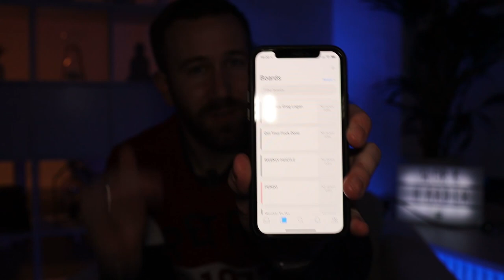3 APPLICATIONS UTILES POUR ENTREPRENEURS !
Dans cette vidéo je vous présente 3 applications pour l'entreprenariat.
Gérer son temps, son sommeil, organiser ses idées...

Aucun placement de produit est présent dans cette vidéo.